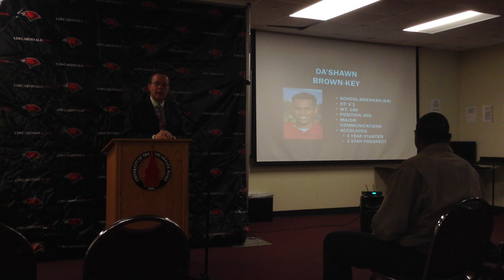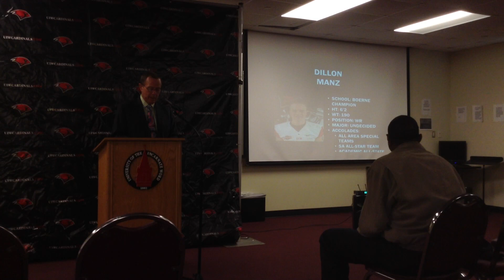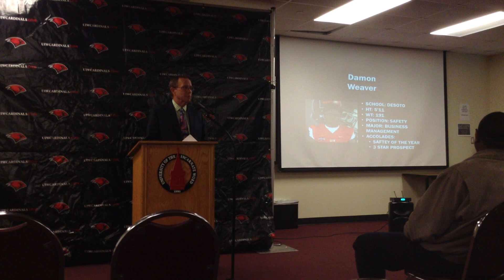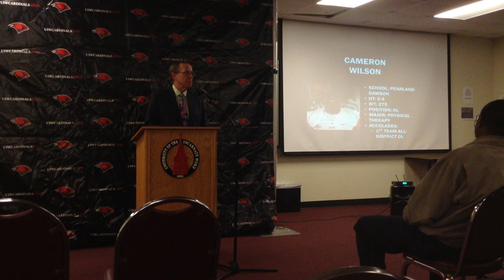UIW Football Press Conference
Head coach Larry Kennan talks about the 2015 recruits coming to the UIW football team